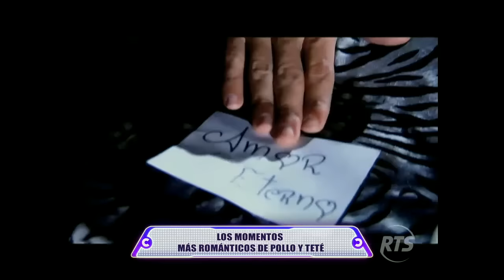Los seis momentos más románticos de Teté y Pollo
Fue difícil realizar esta selección, pues hay muchos de estos momentos, según Karina. Recordamos los primeros tiempos de esta pareja que ya espera una niña.